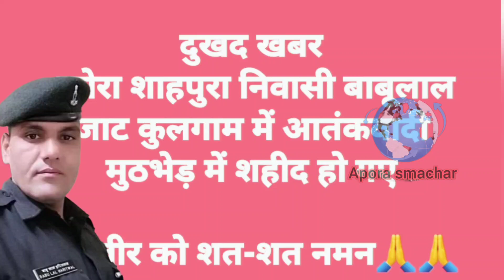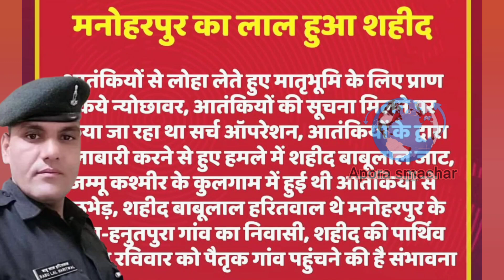शाहपुरा के हनुतपुरा निवासी बहादुर जवान बाबूलाल जाट जम्मू में शहीद Shahid Jawan BabuLal Jat Hanutpura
जम्मू कश्मीर के कुलगाम जिले में शुक्रवार को सुरक्षाबलों और आतंकियों के बीच हुई मुठभेड़ में राजस्थान के शाहपुरा के ग्राम हनुतपुरा (खोरालाड़खानी) के वीर सपूत बाबूलाल हरितवाल सहित तीन जवान वीरगति को प्राप्त हो गए हैं।

हम राजस्थान की वीर प्रसूता धरती के इन जवानों को विनम्र श्रद्धांजलि अर्पित करते हैं और ईश्वर से यह प्रार्थना करते हैं कि वे उनके शोक संतप्त परिजनों को संबल प्रदान करें।

शहीद जवान बाबूलाल जाट संतोखपुरा शाहपुरा जयपुर से जवान बाबूलाल जाट हनुत्पुरा शाहपुरा जयपुर शहीद जवान बाबूलाल जाट हनुत्पुरा शाहपुरा जयपुर से जवान बाबूलाल जाट हनुत्पुरा शहीद जवान सपोर्ट
शहीद जवान बाबूलाल जाट शाहपुरा जयपुर शहीद जवान बाबूलाल जाट शाहपुरा हनुत्पुरा सभी जवान बाबूलाल जाट हनुत्पुरा हनुतपुरा
शहीद जवान बाबू लाल जाट
शहीद जवान बाबू लाल हरितवाल हनुतपुरा शाहपुरा जयपुर राजस्थान
जवान बाबू लाल जाट हरित्वाल हनुतपुरा जयपुर
शहीद जवान बाबूलाल हरितवाल जयपुर
Shaheed Jawan babu lal haritwal dungri wali dhani Jaipur Shahpura
Shahid Jawan Babu Lal Jat Hanutpura Dungri wali dhani Jaipur Shahpura